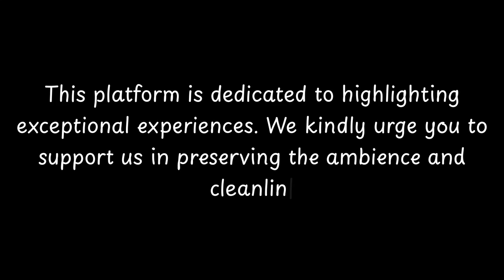Top Restaurants to Visit in Harberton, Devon | England - English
Harberton is a small village located in the South Hams district of Devon, England. Situated near the River Harbourne, it is a picturesque and charming place to visit. The history of Harberton dates back to the Domesday Book, where it was mentioned as "Herbetone." Over the centuries, the village has witnessed various historical events and changes.

One notable feature of Harberton is its ancient church, St. Andrew's Church, which is believed to have been built in the 12th century. The church is a beautiful example of Norman architecture and has been well-preserved throughout the years. It is a popular attraction for visitors interested in history and architecture.

Harberton is also known for its connections to the renowned explorer, Charles Darwin. The village was once home to the Reverend

          Harberton boasts an array of exquisite restaurants. Within England, Harberton stands out for hosting some of the finest dining establishments. Our research has identified the top 10 must-visit restaurants in Harberton.
 These acclaimed dining spots have garnered both local and nationwide attention, making them beloved destinations for diners across England. In this presentation, we'll guide you through the most stunning restaurants that Harberton has to offer.